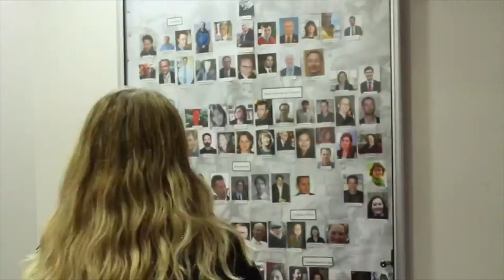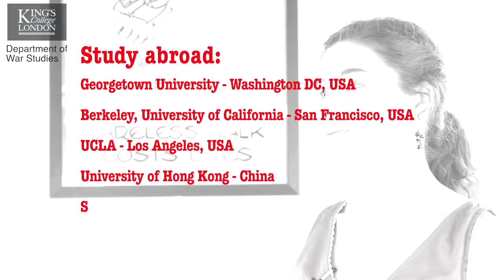BA War Studies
Students and programme director Dr Alessio Patalano talk about the BA War Studies (more a degree which will enable you to understand why wars occur, covering current issues such as; weapons of mass destruction, security in the Middle East, transnational terrorism and the use of intelligence. Engage in the pursuit of peace; study war at King's College War Studies Department, the only academic department in the world to focus solely on the complexities of conflict and security.